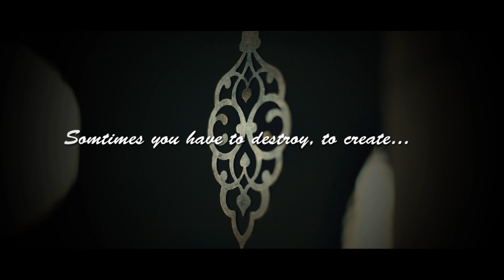National instrument of Azerbaijan kamancha/Azərbaycanın milli musiqi aləti kamança.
Folk music of Azerbaijan "Ay ishiginda" (under the moonlight) performed on kamancha by Imamyar Hasanov.
Created by: Elvin Abdullayev
Camera: Eric Johns & Workshop videography group